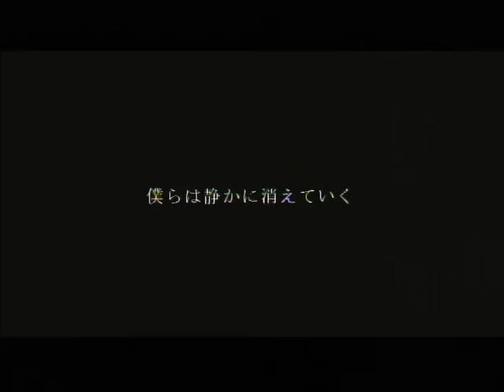山崎まさよし / 僕らは静かに消えていく